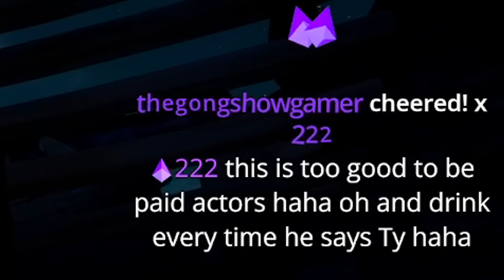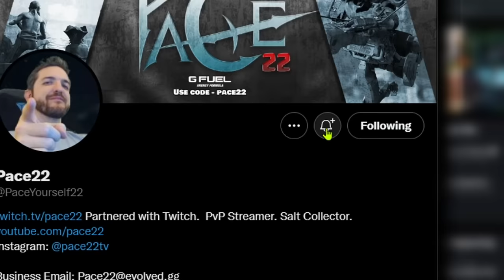THE BUCKET SONG?! HOTMICS! SINGING! BETRAYALS?! GUARDIAN ANGELS! (WE SAVE THEM!) - Sea of Thieves!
An AMAZING hotmic server for you today. So much RANDOM events take place that you cannot miss! Enjoy!

➡️ Socials!

➡️ Crew!

➡️ Hash Tags!